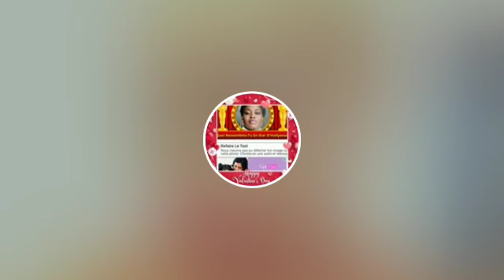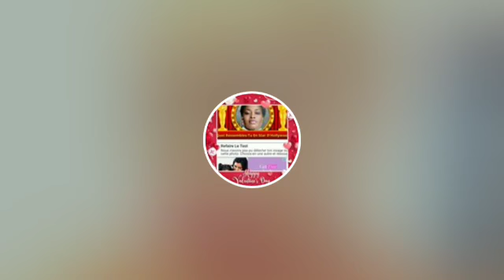Donc ils sont tombé dans le piège ?